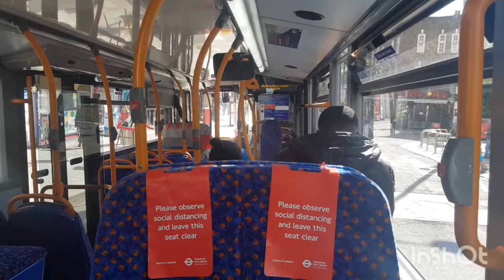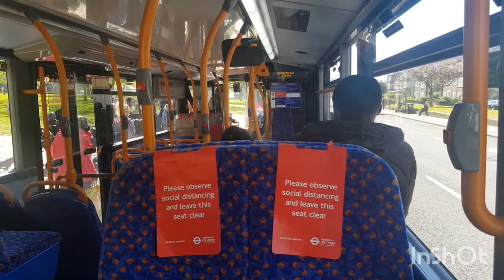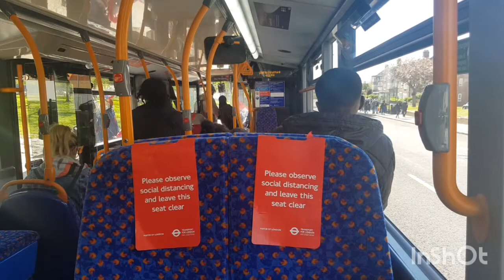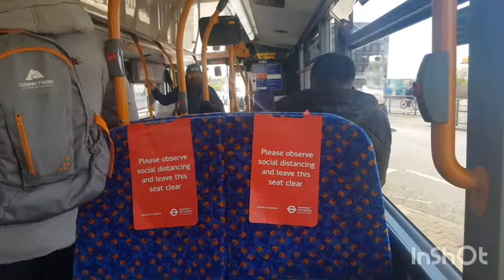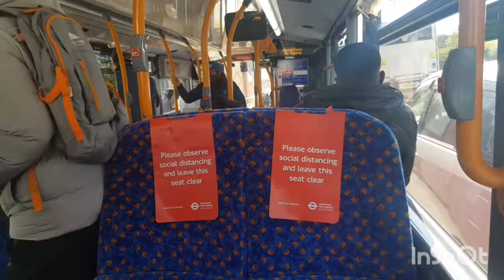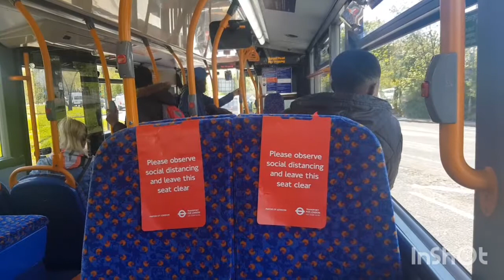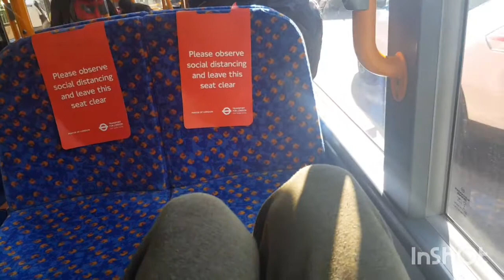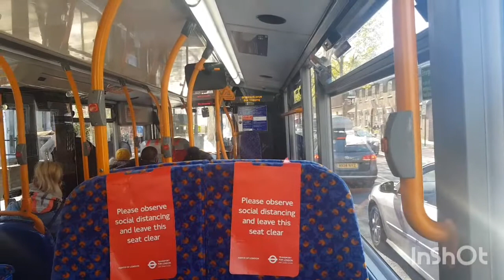London Bus Vlog #172: Again, I'm Lucky To Catch A Hybrid Stagecoach | Route 238 (12403 YY66PHA)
Route 238
Heading: Stratford
Register: 12403 YY66PHA
Vehicle: Enviro 400 MMC 10.4m Hybrid
Operation by: Stagecoach London
Garage: West Ham (WH)

From: Barking Station

- Barking Town Centre
- North Street
- Barking Tesco
- Burges Road
- St Olaves Road
- Altmore Avenue

To: Newham Town Hall

While I was on the 366 bus which is originally planned to go to Beckton Station to grab the 376 bus via Beckton Park, I was expecting this bus is parked in the Barking Station bus stand. So I get off the bus and catch that hybrid Stagecoach bus instead.

But no rude comments pls. Stay safe you guys! :D

This video is owned by me. Anyone who steals my video will be reported without hesitation.

@PengeArrow Apr 2021